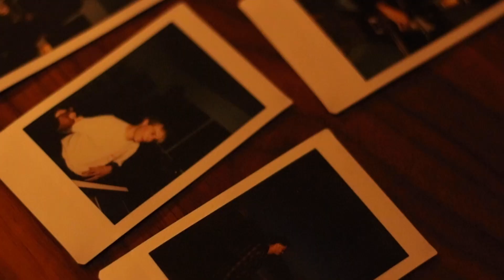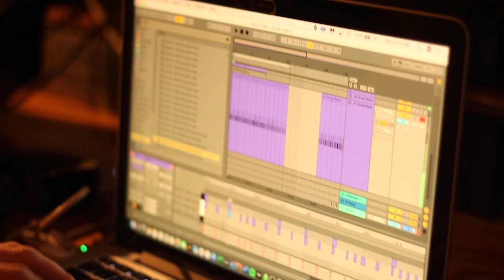Behind The Scenes w/ SK8, Rook, & Stixx Taylor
The homies SK8, Rook, and Devon "Stixx" Taylor pulled up to Cocoon to create some magic for SK8's new album. Watch their creative process in this exclusive behind the scenes video from Cocoon Malibu!

Shot by Braden Walker
Edited by Graham Bishop

Follow: @realsk8 @rookxx @stixxtaylor @cocoonmalibu

Cocoon Malibu is an INCUBATOR / CREATIVE SPACE / COMMUNITY dedicated to emerging artists and the audience waiting to discover them.

All of our content is created here at the Cocoon by up and coming videographers, directors, and editors. Our aim is to propel the community at large towards successful careers as they collaborate and create in their early years and capture the magic in the moments. You are watching music history in the making.

Submit your music for a chance to hang at The Cocoon and record a session in Malibu

SK8
Rook
Stixx Taylor
Devon Taylor
Cocoon